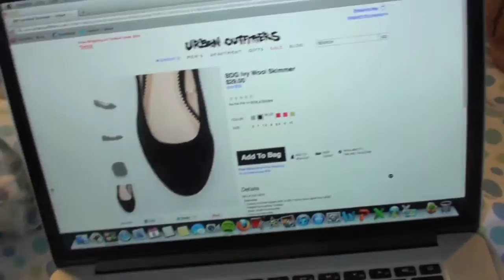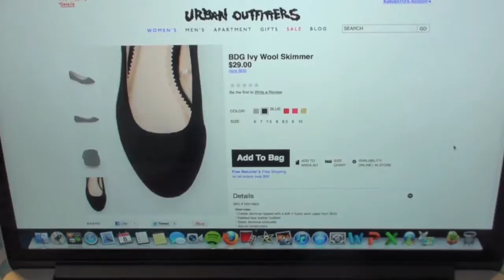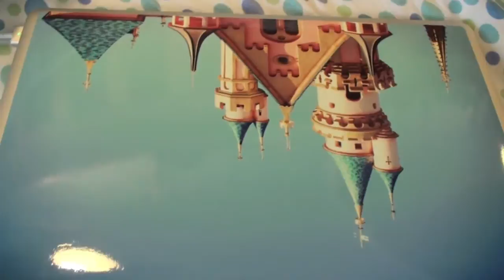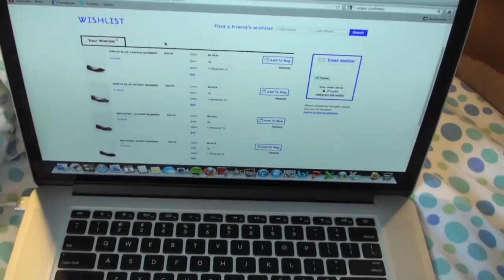Vlog: MacBook Retina, Urban Outfitters, Mini OOTD!